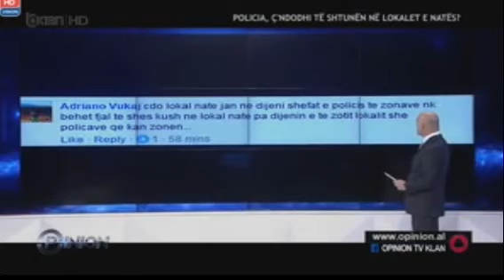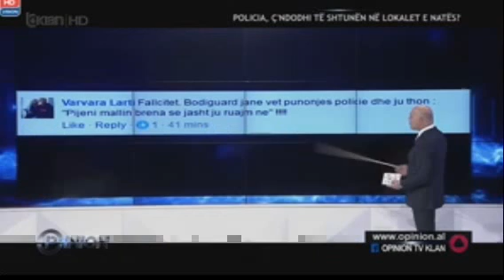PJESA E FUNDIT